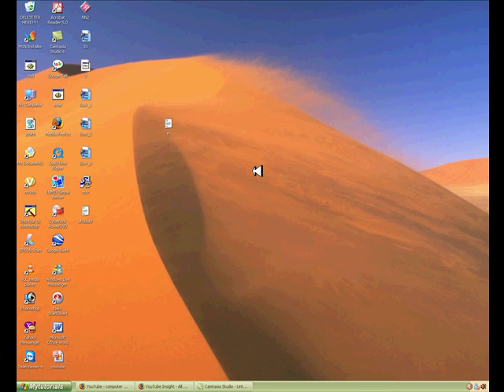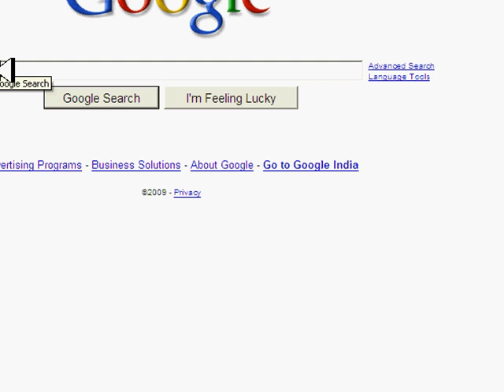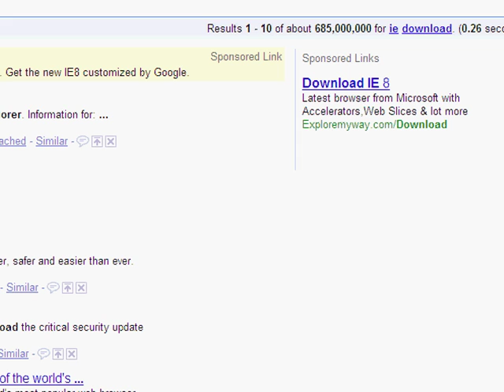how to surf the internet without a web browser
If your web browser crashed or is uninstalled and you want to
get a new one then this is the right video!